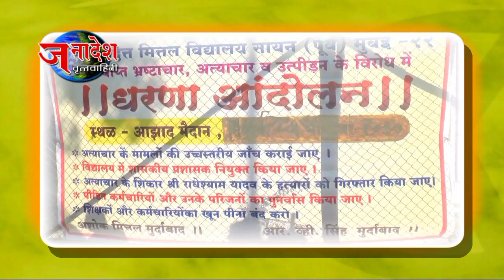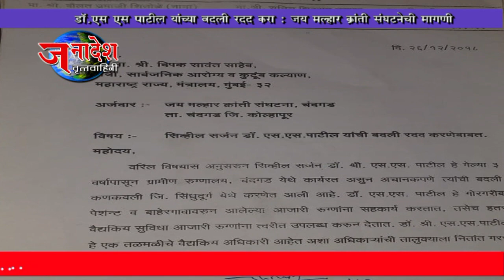NEWS 28 12 2018 कोल्हापूर चंदगड येथील डॉ एस एस पाटील यांची बदली रद्द करण्याची जय मल्हार क्रांती संघ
मुंबई  -कोल्हापूर चंदगड येथील डॉ.एस एस पाटील यांची कणकवली सिंधुदुर्ग येथे करण्यात आलेली बदली रद्द करण्याची मागणी जय मल्हार क्रांती संघटनेचे महाराष्ट्र प्रवक्ते प्रवीणदादा नाईक यांनी केली आहे  .